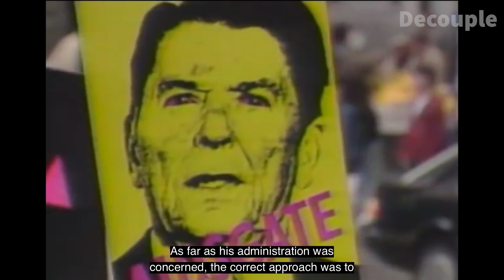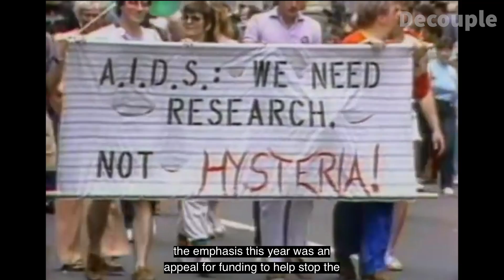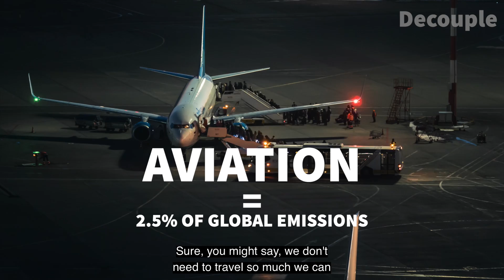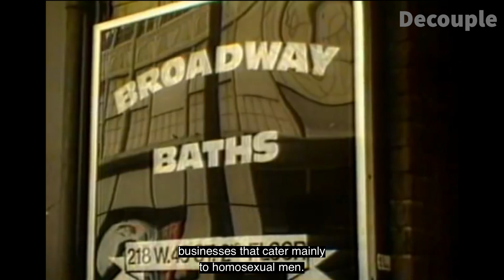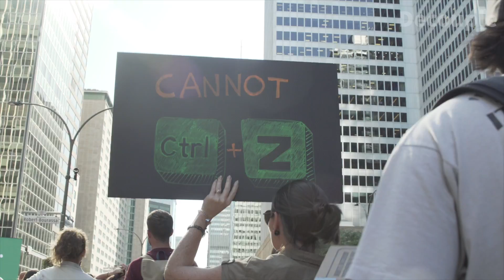One CRUCIAL Lesson for the Climate Movement from the HIV-AIDS Movement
Do we need new technologies to combat climate change? Or do we need only to change our behaviors?

In the face of a challenge as wickedly complex as climate change, Jon Symons argues not only that we need innovation, but that we should demand our governments take the lead in directing and funding it. He takes inspiration from the massive victories of the ACT UP movement that pushed governments into unprecedented investments in HIV/AIDS research that directly unlocked game-changing breakthroughs in treatment and prevention that tamed a pandemic.

Jon identifies three key areas of our lives that don't yet have a non-emitting alternative: rice farming, fertilizer production and aviation. He sees a climate movement poised to confront the challenges in the same way that the Reagan Administration told the gay community to respond to AIDS, with abstinence. Innovation is what ultimately did the heavy lifting that relieved some of the deadly burden of AIDS, and Jon believes it can work similar miracles with climate change to unlock a healthy existence for humanity without all the climate-altering emissions.

CHAPTERS

0:00 What does Decouple mean?
1:15 Green Movement vs ACT UP on Role of Technology
3:38 The Problem with Going Back to Simpler Times
4:49 Example #1 Fertilizers
5:21 Example #2 Aviation
6:14 Example #3 Rice and Genetic Engineering
7:54 Behavior Change vs Technological Change
9:24 Global Inequality and the Choice Between Love + Fear
10:37 Moving Past the Initial Fear-based Response to Threat
11:50 Outro

Jon Symons is Discipline Chair of Politics and International Relations at Macquarie University in Australia. His most recent book Ecomodernism: Technology, Politics and Climate Crisis (Polity, 2019) explores the argument for increased state investment in low-carbon innovation. Jon also works on processes of international norm change. His previous book Queer Wars: The New Global Polarization over Gay Rights (co-authored with Prof. Dennis Altman, Polity, 2016) explored the debate between those arguing that 'LGBTQI rights are human rights' and those who believe rights protections should not extend beyond the 'traditional values of mankind'.

For more of Jon's worldview, listen to the full Decouple Podcast episode "The Death of Neo-Liberal Ecomodernism"

SHOW NOTES

Ecomodernism: Technology, Politics and the Climate Crisis, by Jonathan Symons

FACTCHECK: Does Glyphosate Cause Cancer?

International Panel on Climate Change Sixth Assessment Report: The Physical Science